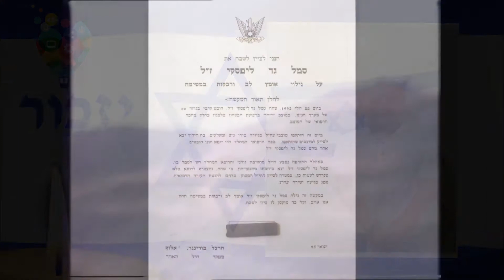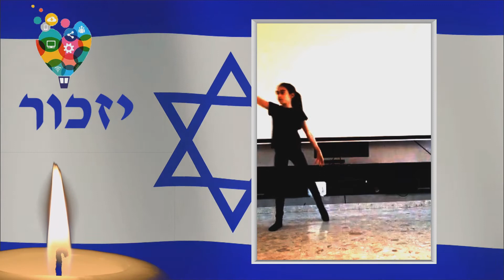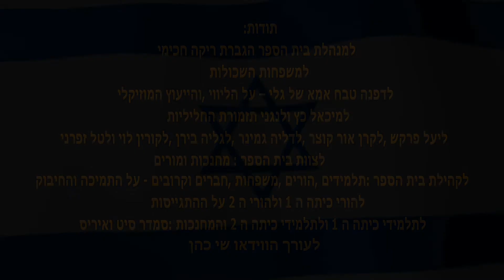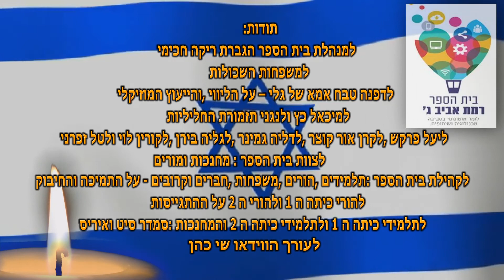יום הזכרון רמת אביב ג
טקס יום הזכרון שנת 2020 בבית ספר רמת אביב ג'. שודר בזום